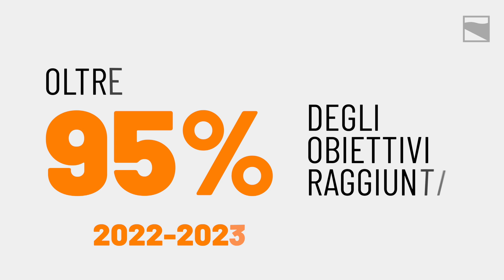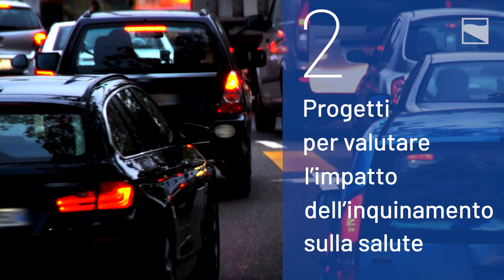Il Piano Regionale della Prevenzione (PRP): avanzamento